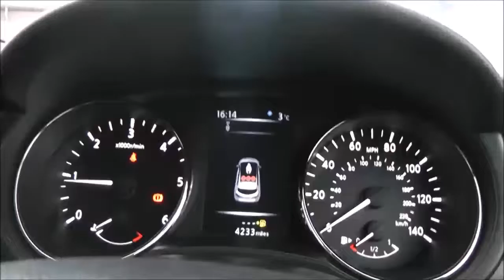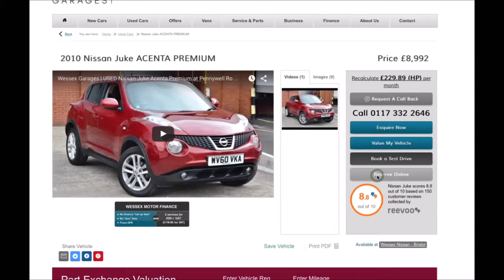Wessex Garages | Nissan Pulsar Acenta 1.5 dCi at Hadfield Road, Cardiff | CK64BNV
You are viewing our Nissan Pulsar Acenta 1.5 dCi Diesel model with a Manual gearbox, finished in Silver at our showroom on Hadfield Road in Cardiff.